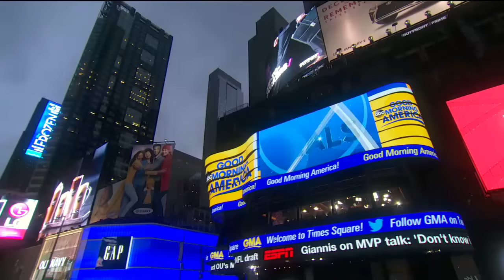'GMA' Deals and Steals on sneakers, activewear, skincare and more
Tory Johnson brings exclusive discounts, all of 50 percent off, on products to help you be your best self in the new year.